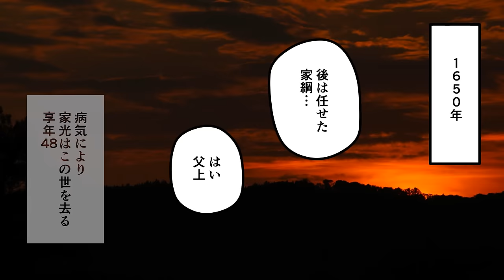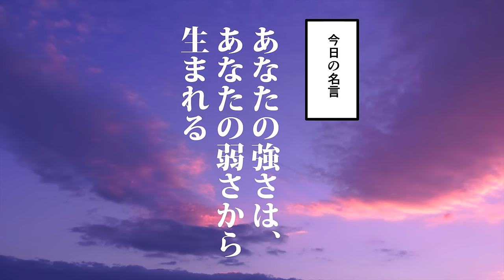【漫画】徳川家光の生涯～男好きのメンヘラ将軍～【日本史マンガ動画】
【漫画】毛利元就の生涯を簡単解説～乞食若殿から中国地方の覇者へ～【日本史マンガ動画】

【漫画】毛利輝元の生涯～関ヶ原の戦いのポンコツ総大将～【日本史マンガ動画】